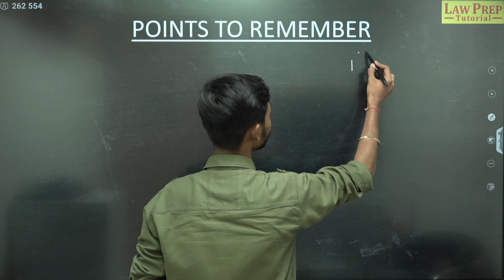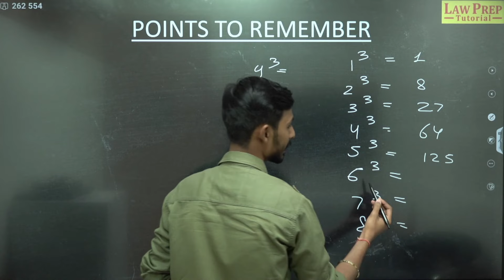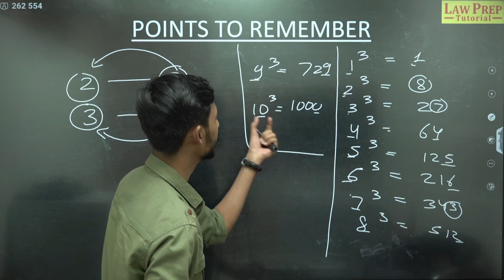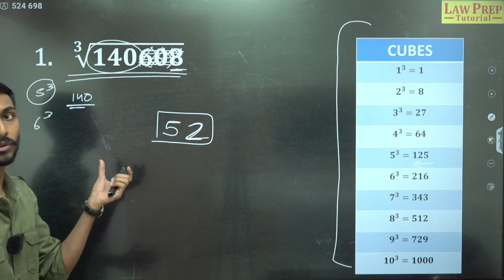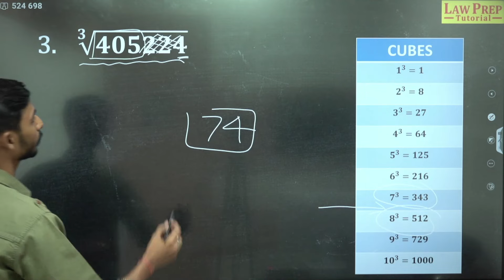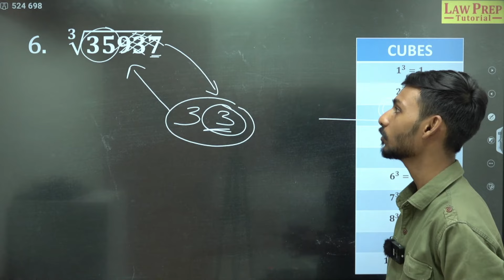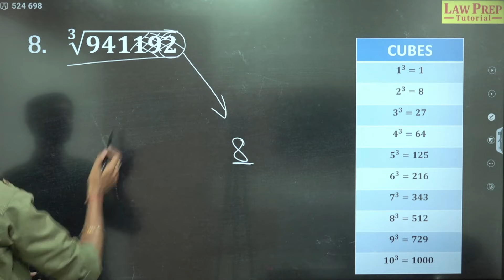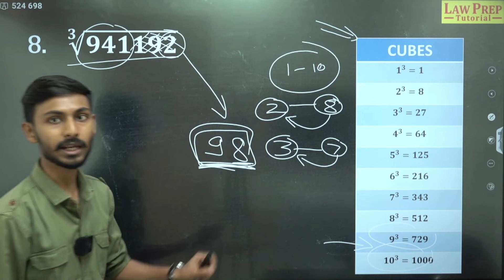Quantitative Techniques : Best Trick to find Cube Root in Seconds | CLAT 2025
Hey dear CLAT Hopefuls! Struggling with cube root questions on your CLAT exam? Say goodbye to frustration! This video from Law Prep Tutorial unveils a secret weapon - a mind-blowing trick to solve cube root problems in seconds! No more complex calculations, just a simple method that will have you conquering cube roots with ease. Join us as we break down the trick step-by-step, making it easy to understand and apply.  We'll then put it into action by tackling practice questions together. This video is perfect for anyone preparing for CLAT or any other exam that tests your math skills.  Boost your confidence and save precious time on the exam by mastering this incredible cube root trick. Don't miss out - watch now and unlock the secrets of speedy cube root solutions!